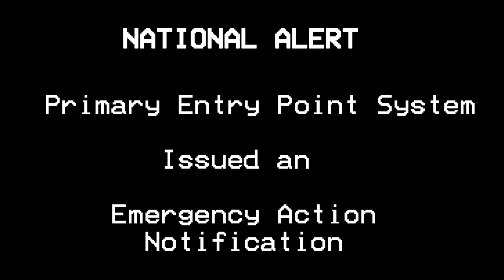EAS Short - North Korea Launches Missiles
War… war always changes regardless.